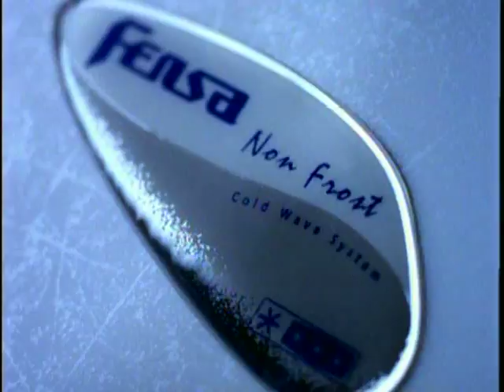FENSA-MPEG-4 .mp4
STANLEY FILMS NET IS A PREMIUM QUALITY FILM PRODUCTION HOUSE, WITH OFFICES IN CHILE, THE DOMINICAN REPUBLIC, BOLIVIA, PARAGUAY, VENEZUELA AND PERU.
SPECIALIZED IN COMMERCIALS, AND PRODUCTIONS SERVICES ALL AROUND SOUTH AND CENTRAL AMERICA, STANLEYFILMS IS A NET THAT COUNTS WITH 16 TALENTED FILM DIRECTORS, AND THE BEST FILM CREWS